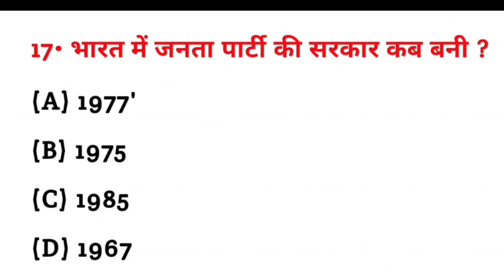भारत में जनता पार्टी की सरकार कब बनी थी? | Bharat mein Janata party ki sarkar kab bani thi